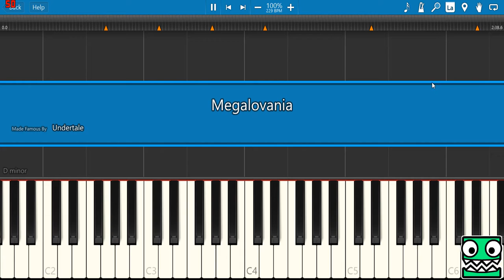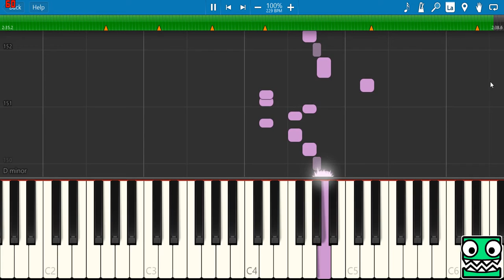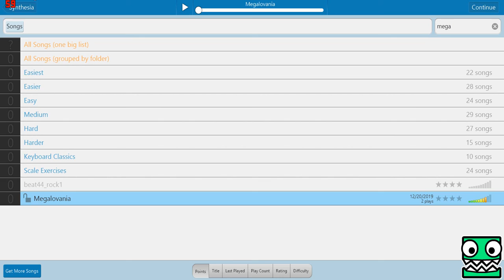Synthesia | Megalovania (Guitar Cover) by Xboxfan1GD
Here it is! The guitar cover for Megalovania, made on Synthesia!